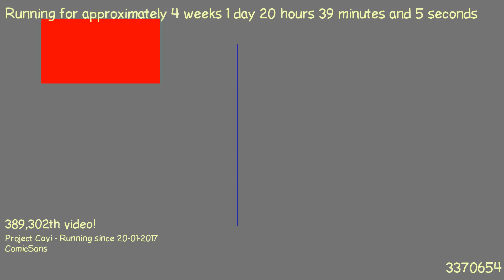1487529792 - Webdriver Cavi - H2